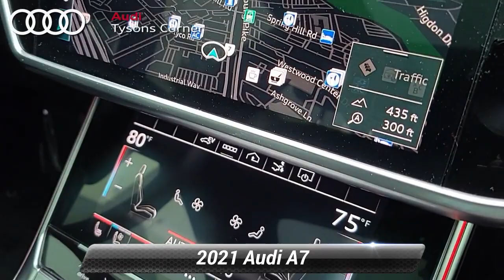Used 2021 Audi A7 Premium Plus, Vienna, VA UA26726